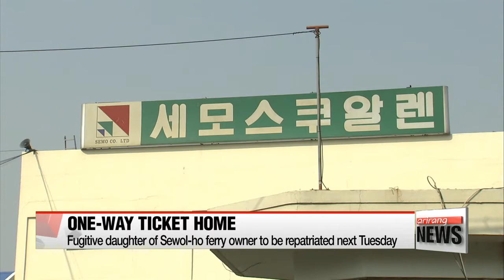Fugitive daughter of Sewol-ho ferry owner to be repatriated next Tuesday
파리서 도피중이던 세월호 소유주 장녀 유섬나씨 6일 한국 송환
  After three years on the run in Paris, the eldest daughter of the deceased owner of the sunken Sewol-ho ferry will be brought back to Korea next week,... barring any unexpected developments.
 This follows a decision by the highest administrative court in France,... which struck down her appeal against repatriation.
French police have detained 51-year-old  Yoo Seom-na and will repatriate her on June 6th.
Yoo is accused of embezzling and misappropriating around 44 million U.S. dollars while running a design firm.
In mid-2014, Yoo was arrested but freed after 13 months after repeatedly demanding a trial without physical detention citing the need to care for her young son.
Yoo could continue to resist going to Korea if she files a complaint with the European Court of Human Rights arguing that she will not face a fair trial.